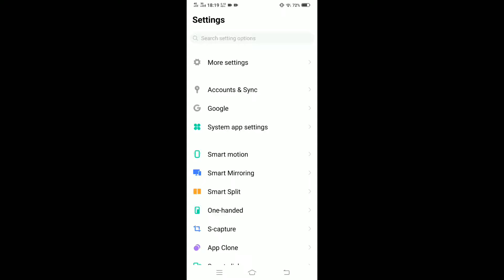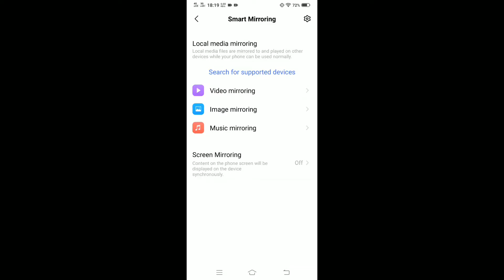Vivo smart mirroring settings | smart mirroring kaise connecting kare